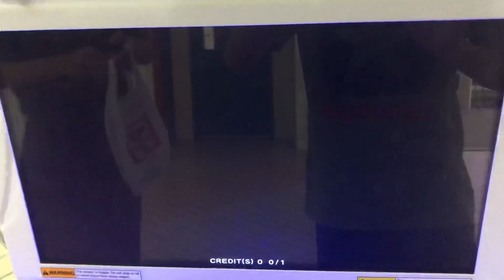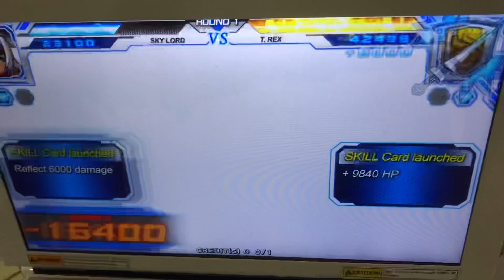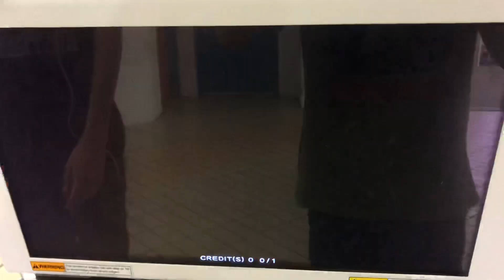Hero of robots Sonix Vs. GodJun round 36